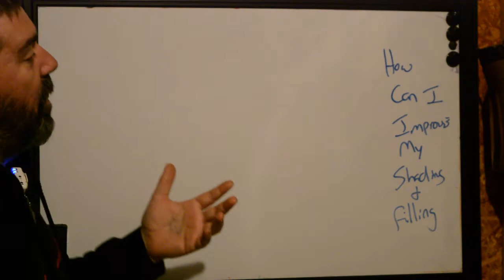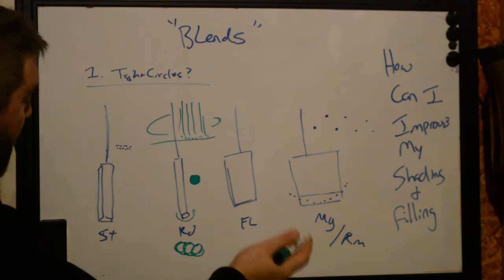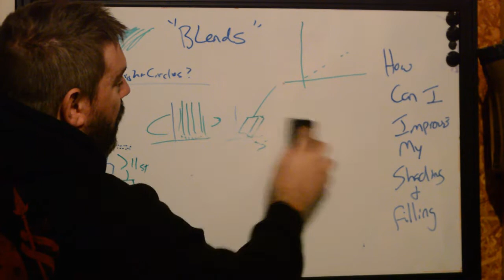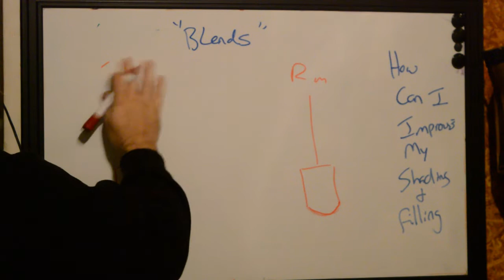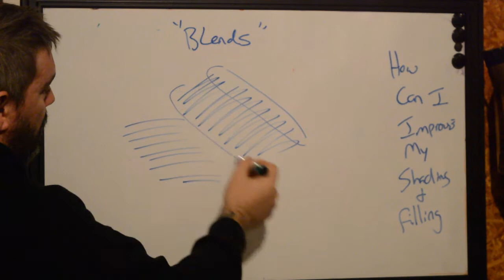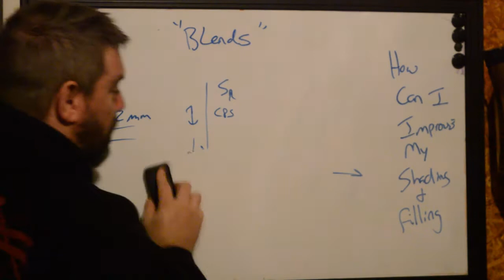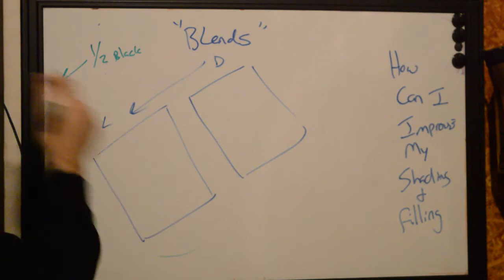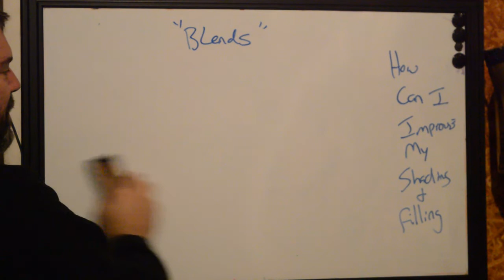How To Shade And Blend A Color Tattoo - The Right Way To Fill In A Tattoo - THEORY AND FIXES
In this video, Rian covers how to blend a color tattoo. Topics covered:
1. Types of tattoo needles and how to use them
2. How the skin reacts to different needle groupings
3. Skin acoustics and why tattooers stretch the skin
4. Mixing tattoo ink in cap and in tube
5. different introductory techniques for blending colors